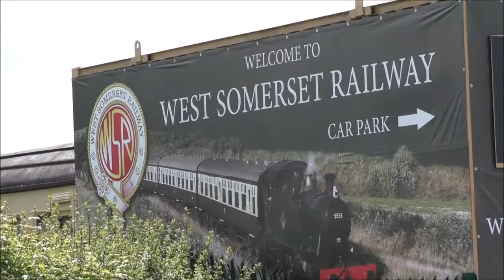TYLESLEY CHARTER AT BISHOPS LYDEARD WSR 14 June 2014 Part 4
A summary of the main interesting action on the rails and evidence that some is needed on the roadside too!
The present situation is not good for anybody.
 The bus visits the station several times during a day and regularly meets clearance problems, especially on popular events like this
. Passengers who have visited the station by bus run into problems with delays causing onward connection problems too.
Cars belonging to station visitors become trapped in the car park too
 People coming to the station to catch particular trains run the risk of missing them due to parking delays.